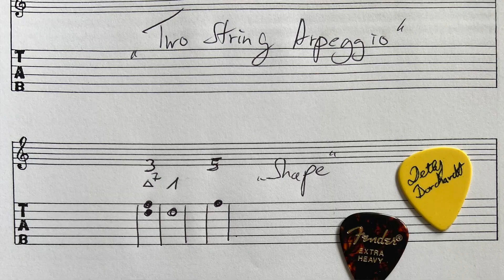Simple 2 string arpeggios by Dethy Borchardt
Easy to play arpeggios over two strings and playable for everyone . Tab in the end of the video. ROCK ON
Einfach Arpeggio über zwei Saiten und für alle spielbar, klingen super.Tab am Ende des Videos.ROCK ON